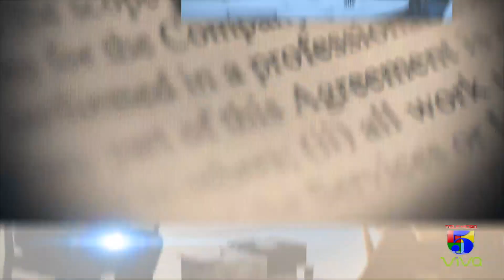Pastor Miguel Vásquez, Presidente del Ministerio República Dominicana, Nación de Dios